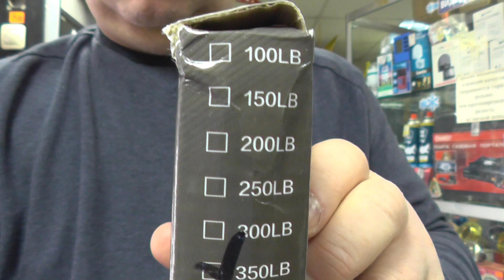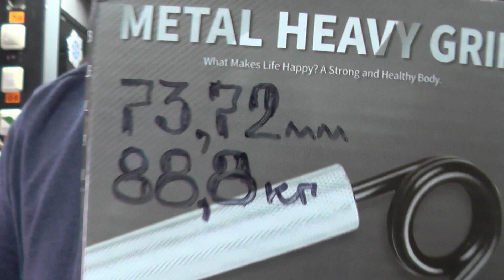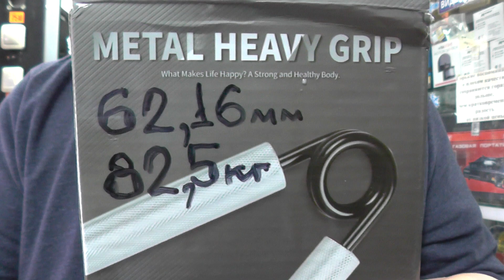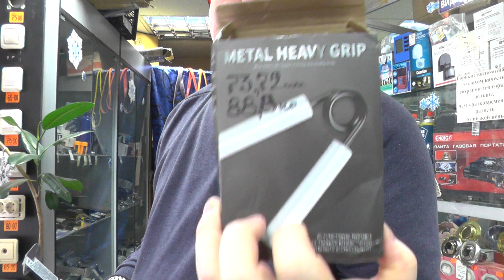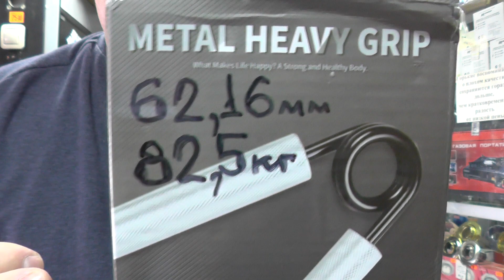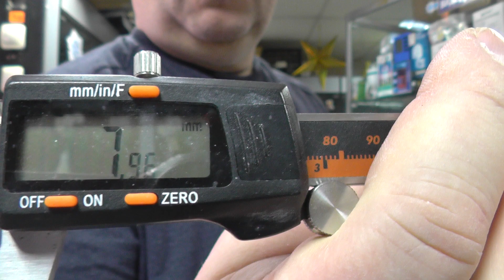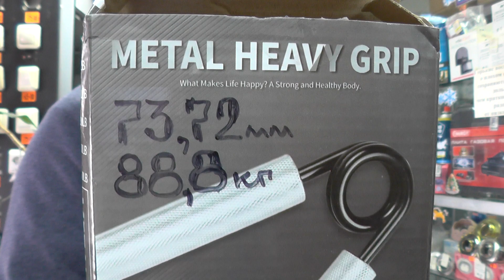Обзор и моё отношение к HG350 в новой коробке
На самом деле ничего не меняется и меняться не будет.Как китайцы делали свои эспандеры низкого качества,так и будут делать.Потому что главное для них заработать больше денег,а не сделать качественный эспандер и продать меньшим количеством(эта формула в их голове не работает).
Будут делать яркие золотые,красные,зелёные,серобуромалиновые ручки,пружину покрывать типа хромом или супер краской,но качество хода пружины,самих ручек и минимальной усадки им делать не интересно.Тем более отзывы на али говорят о том что они верной дорогой идут.